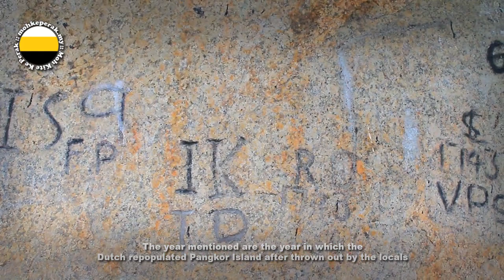Moh Kite Ke Perak episod Pulau Pangkor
Produced : Thissign Production
PLease LIKE our Page Facebook Moh Kite Ke Perak
"Moh kita ke Perak" is a travel adventure program across the state of Perak that will take viewers to explore culture, traditions, and the Perak legacies in a new dimension. This is the time to introduce Perak in a never seen before approach to the international audience. Perak does not only exhibits natural beauty but also its unseen discoveries that can only b found here, in "moh kita ke Perak"

About Pulau Pangkor
Life in Pulau Pangkor
Fish Breeders
# Fish Factory, sungaiPinang
Lure Umpun-umpun Sungai Pinang
Boat Handcraft
Foo Ling Kong Sungai Pinang
Puffer Fish
Pangkor City
Kota Belanda, Teluk Gadong
Batu Bersurat, Teluk Gadong
Teluk Nipah Beach
Hornbill Pangkor
Nightlife Pangkor